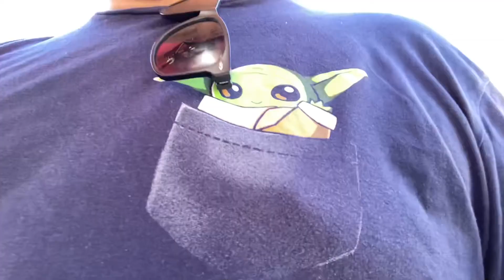The Happiest Bits On Earth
Some leftover bits from the world of yesterday, tomorrow and fantasy.